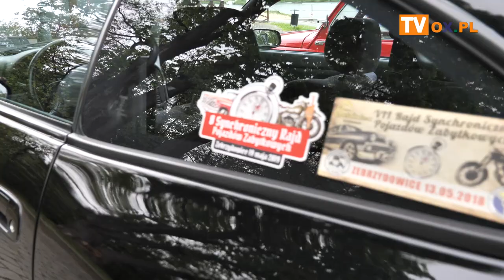XI. Rajd Synchroniczny Pojazdów Zabytkowych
W niedzielę (07.05) w Zebrzydowicach miał miejsce 11. rajd synchroniczny pojazdów zabytkowych.
Mimo niesprzyjających warunków atmosferycznych dopisała frekwencja.